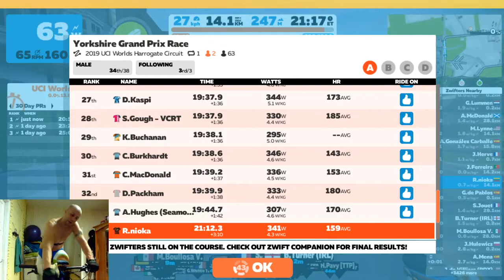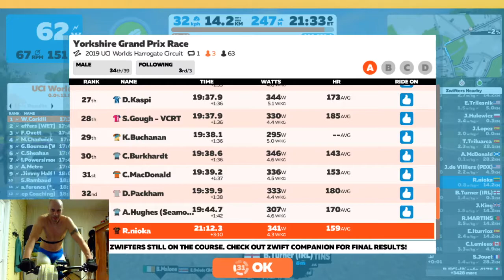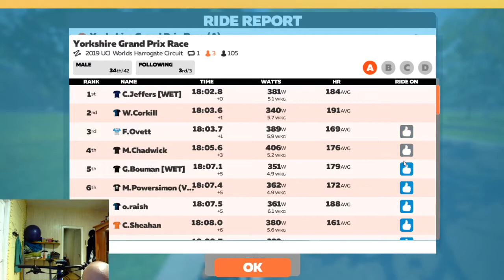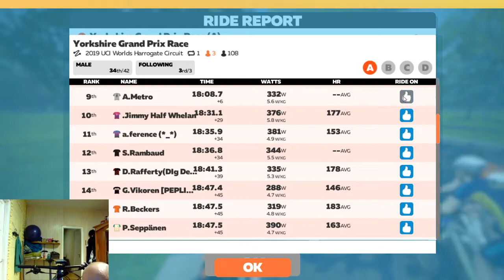Yorkshire Grand Prix Race A 2020 04 09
Zwift game virtual